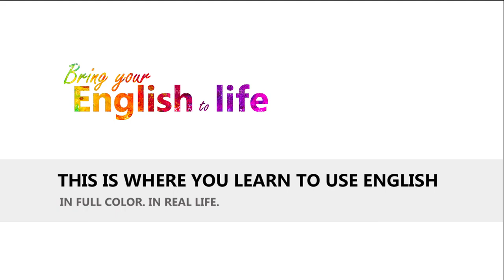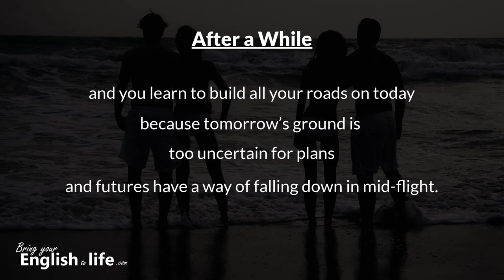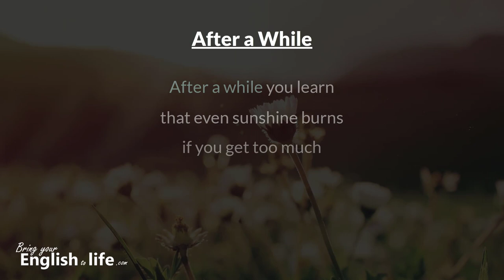"After a While" a Poem by Veronica A. Shoffstall｜Let Me Read to You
● Reading “If” with Tammy & Abby
● Reading “The Pomegranate” with Abby

"After a While"
by Jorge Luis Borges / Veronica A. Shoffstall

After a while you learn
the subtle difference between
holding a hand and chaining a soul
and you learn
that love doesn’t mean leaning
and company doesn’t always mean security.
And you begin to learn
that kisses aren’t contracts
and presents aren’t promises
and you begin to accept your defeats
with your head up and your eyes ahead
with the grace of woman, not the grief of a child
and you learn
to build all your roads on today
because tomorrow’s ground is
too uncertain for plans
and futures have a way of falling down
in mid-flight.
that even sunshine burns
if you get too much
so you plant your own garden
and decorate your own soul
instead of waiting for someone
to bring you flowers.
And you learn that you really can endure
you really are strong
you really do have worth
and you learn
and you learn
with every goodbye, you learn…